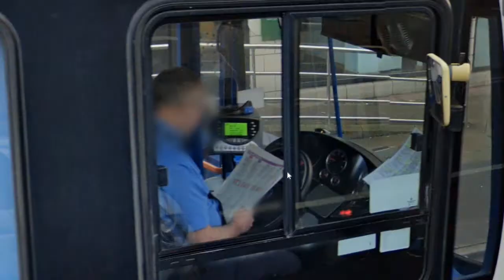Bus spotting Teesside on Google Maps! #1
Hi guys,